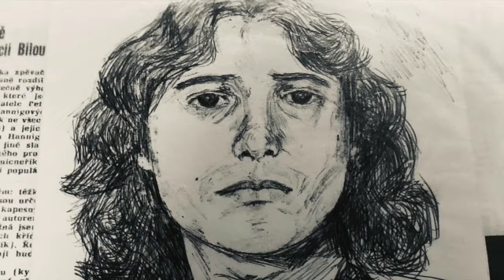Vítězsla Vávra Kdyby slunce hřálo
hudba Petr Hannig zp. Vítězsla Vávra, hraje skupina Petra Hanniga